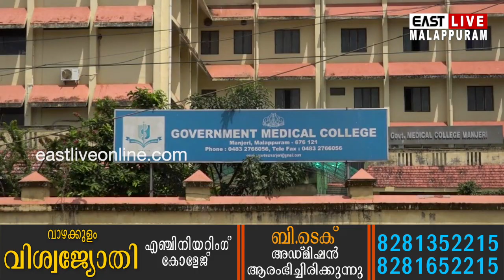മലപ്പുറം ജില്ലയില്‍ ഇന്നും രോഗം സ്ഥിരീകരിച്ചവരെക്കാൾ ഉയർന്ന് രോഗമുക്തി നേടിയവർ